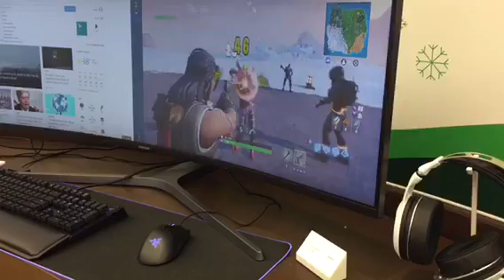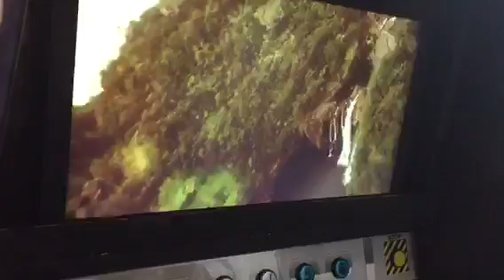FIRST VLOG OF 2019!!!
Guys this day was SO much fun and super epic hope you all  enjoy  ;)